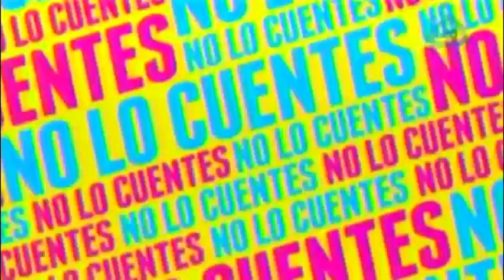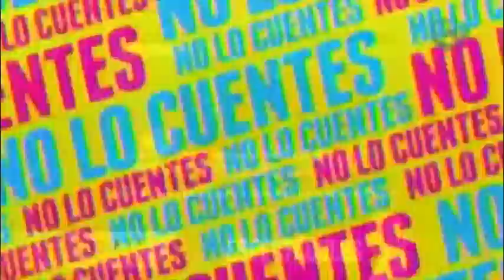Erik Hayser quiere formar familia con Fernanda Castillo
Erik Hayse confiesa que Fernanda del Castillo es el amor de su vida y quiere formar una familia junto a ella

12 de mayo 2015